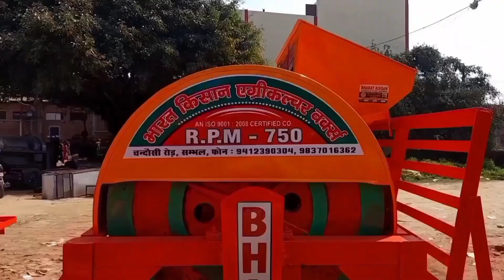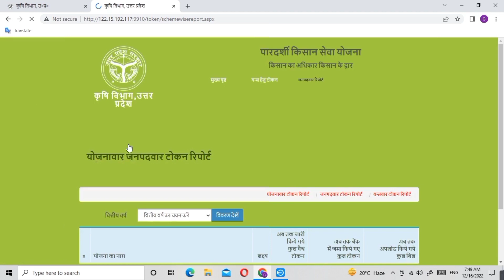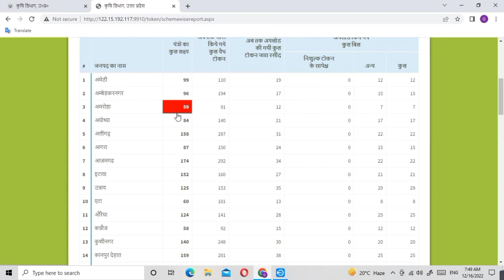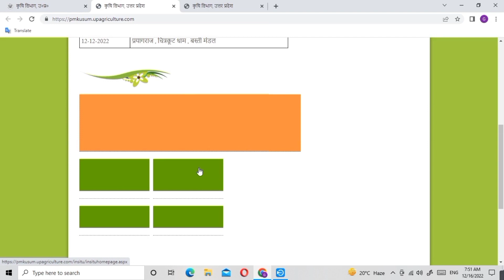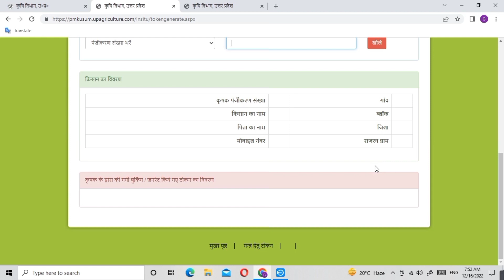up agricultural new update for insitu yojna krshi yantra 80%subsidy yojna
free tractor
free rotavater
roterwater subsidy
up agriculture,
krishi yantra,
झारखण्ड राज्य फसल राहत योजना में Online करना सीखे | जल्दी करे All deatils online process